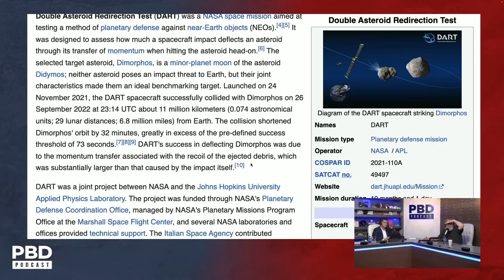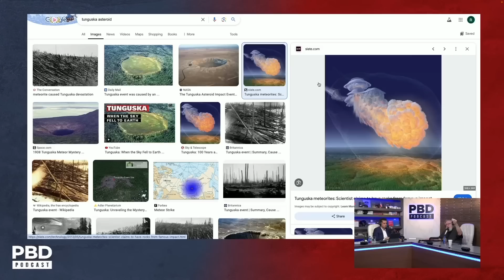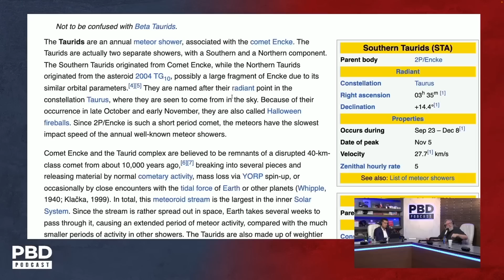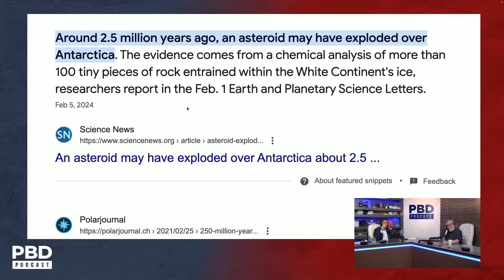"Rendevous With An Astroid" - Earth's Last Hope: Will NASA's DART System Stop An Astroid Impact?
Randall Carlson explains the technology available to redirect asteroids, such as the DART mission, and the challenges of preparing for events like Yellowstone's eruption or a Carrington-level solar storm.

🇺🇸 Represent Valuetainment!

📰 Visit VT.com for the latest news and insights from the world of politics, business and entertainment